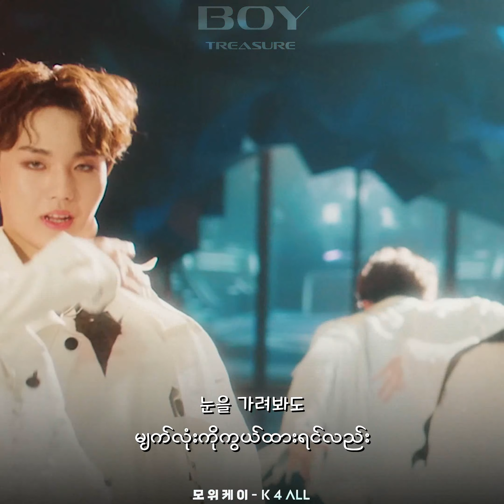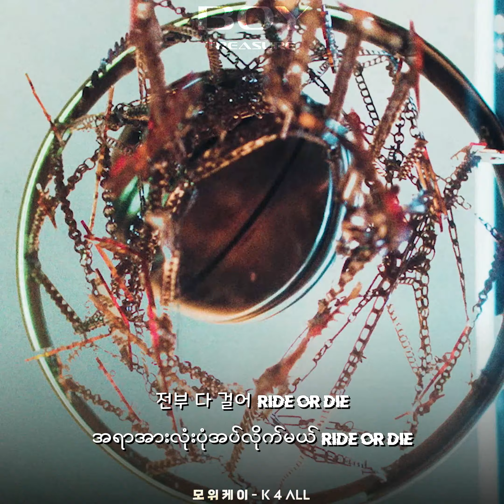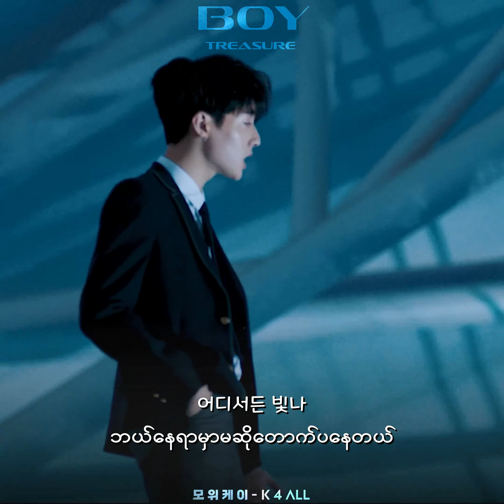[4K] TREASURE(트레저) - 'BOY'(Myanmar Sub)